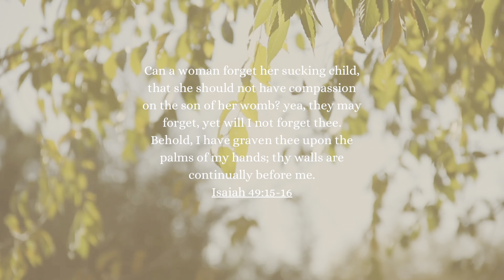ECLINCO Dumpling Bag For Women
ECLINCO Dumpling Bag For Women Small Quilted Cloud Purse Trendy Clutch Leather Shoulder Crossbody Ruched Hobo Handbag